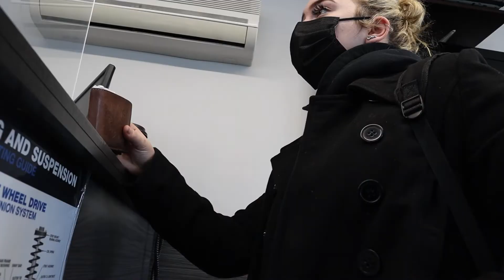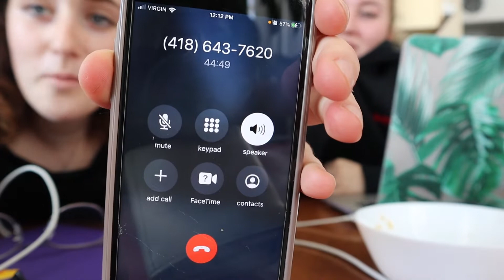VLOG 2 - The Mechanical Repairs (Kyriethebus series)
Hello and welcome to VLOG 2!

This week, we tackled the mechanical repairs on Kyrie, and it was one hell of a process. We also struggled to figure out how to have seats installed in the bus. After bouncing back and forth between multiple mechanics on the Montreal island, we finally decided to go to someone specialized in bus mecanics (Brakeman Garage). We ended up having to change the whole front breaks which cost us 1033.66 big dollars. First OUCH of the project. But we're not giving up, and we'll be tackling the dash and removing the flooring very soon, with the warmer weather coming through!